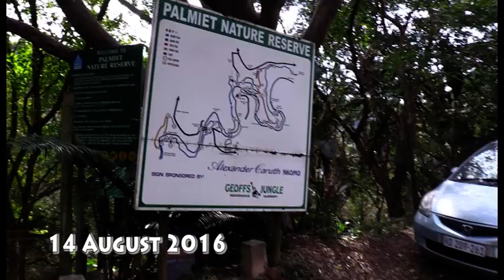Mamba 14 Aug 2016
Black Mamba Release Palmiet Nature Reserve